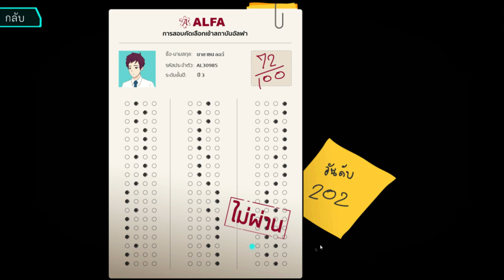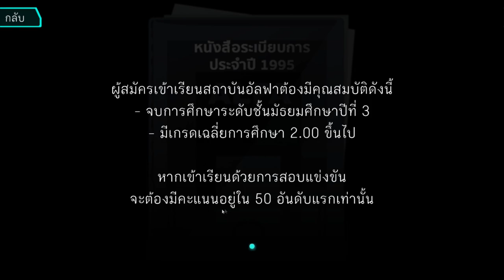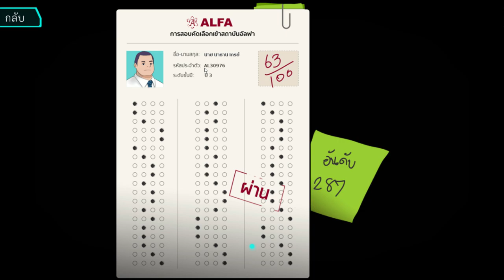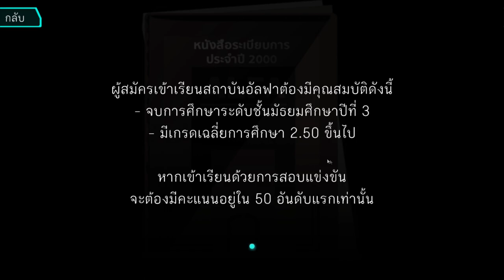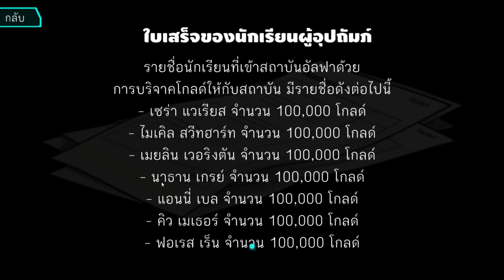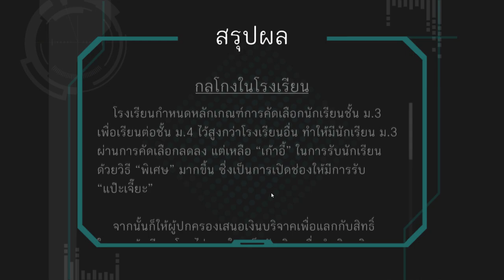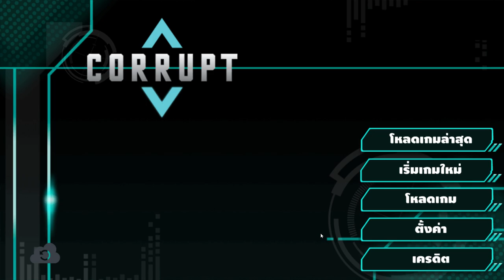Corrupt - การทุจริตในสถาบันอัลฟา #2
จบตอนที่ 1 ไปอย่างสวยงาม รึเปล่า 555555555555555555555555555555
ติดตามเพิ่มเติมได้ที่ | IG - inwxa007
ให้กำลังใจผมง่ายๆโดยการ กดไล้+แชร์คลิป จะได้มีกำลังใจทำคลิปให้ดูกันเรื่อยๆนะครับ กดติดตามช่องเพื่อรับชมคลิปใหม่ๆได้ก่อนใคร
ขอบคุณที่ให้กำลังใจและสนับสนุนกันเรื่อยมาครับ ขอบคุณจากใจจริงๆครับ สตีฟ ล็อค 8